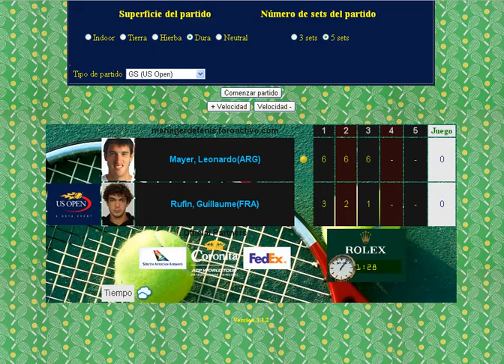Johnson vs Starace